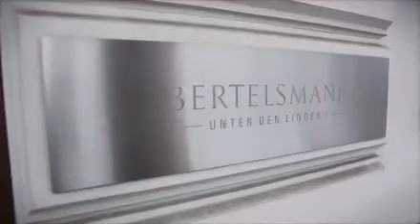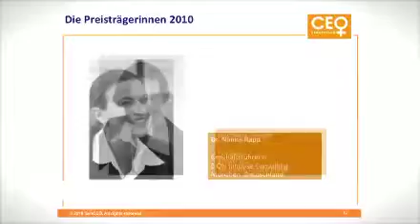Generation CEO: Eine Initiative zur Förderung weiblicher Managementtalente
Schirmherrin: Bundesministerin Frau Dr. Kristina Schröder

Am 30. November 2010 wurden in der Bertelsmann Haupstadtrepräsentanz die diesjährigen Preisträgerinnen der Initiative ausgezeichnet.

Corporate Candy unterstützte das Team um Heiner Thorborg (Management Scout und Gründer der Initiative) bei der Vorbereitung und Umsetzung der Veranstaltung in Berlin.
Im Rahmen der Veranstaltung mit anschließendem Networking-Dinner sprach die Bundesministerin Frau Dr. Kristina Schröder.

Neben Bertelsmann wird Generation CEO von Unternehmen wie Hugo Boss, Otto oder Mercedes Benz unterstützt.